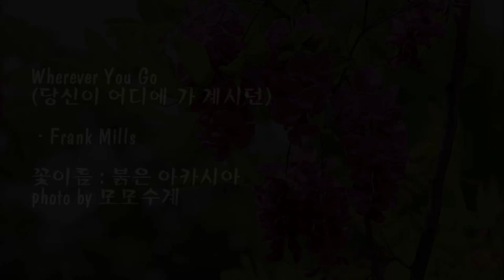Wherever You Go (당신이 어디에 가 계시던)/Frank Mills & photo by 모모수계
Frank Mills (프랭크 밀즈)
"Frank Mills"는 캐나다 출신의 피아니스트로
클래식과 팝을 크로스오버 하여 큰 성공을 거둔
프렌치 팝의 거장으로 17살부터 밴드의 리더로
활동하며 수백곡의 히트곡을 내고 있다.